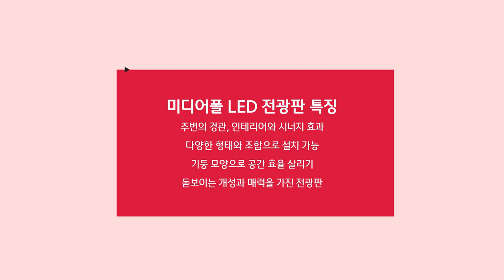[RCH] 기둥 LED 전광판, 미디어폴로 스마트한 광고와 공간 효율 살리기!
[Specification]

📍 Display RCH - Media pole LED전광판

✔ 주변의 경관, 인테리어와 시너지 효과
✔ 다양한 형태와 조합으로 설치 가능
✔ 기둥 모양으로 공간 효율 살리기
✔ 돋보이는 개성과 매력을 가진 전광판